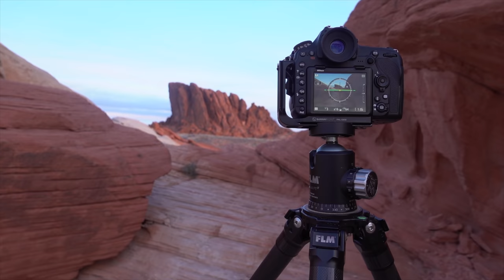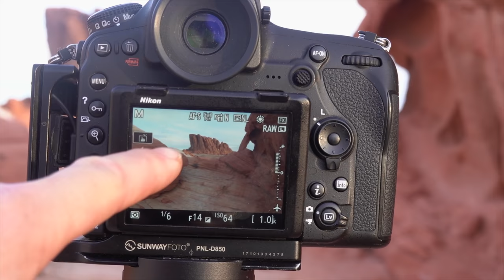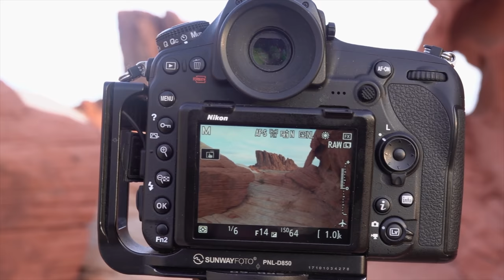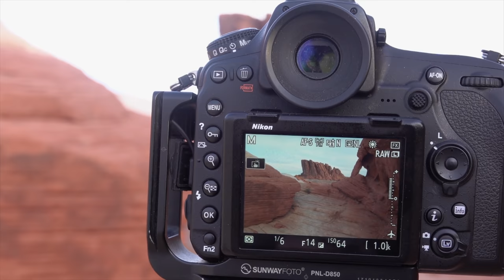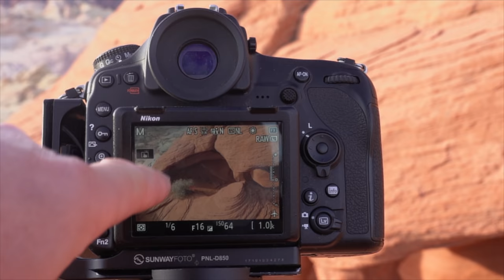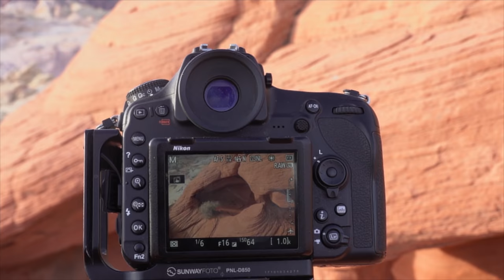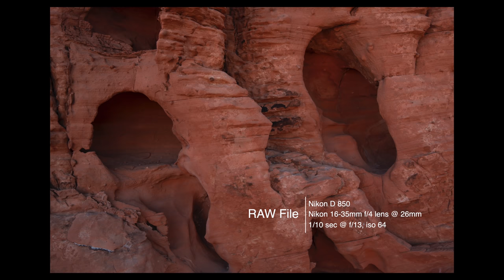How to use a wide angle lens effectively | Valley of Fire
Zhiyun weebill S US

Zhiyun weebill S CA

In this video, I explain what to look for when using a wide-angle zoom lens to photograph the landscape. And spend some time discovering the landscape in the Valley of Fire, Nevada.

Shimoda Explore 60L Pack

New! Shimoda Action X camera Packs

DJI Mavic Pro 2 Drone

Nikon D850
Nikon 16-35mm f4 lens
Nikon 14-24mm f2.8 lens
Nikon 200-500mm f/5.6
Universal Tripod L Bracket

Vlogging Gear

DJI Osmo
PolarPro Gimbal Lock for DJI Osmo Pocket
PolarPro Tripod Mount for DJI Osmo Pocket
Sony RX100 Camera
Rode MIcro Mic

Rode MIcro Mic